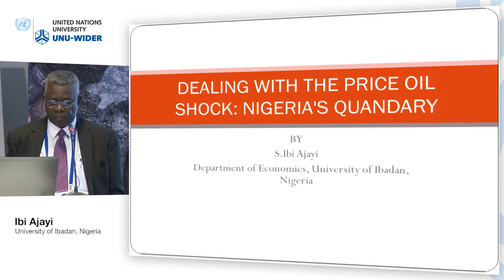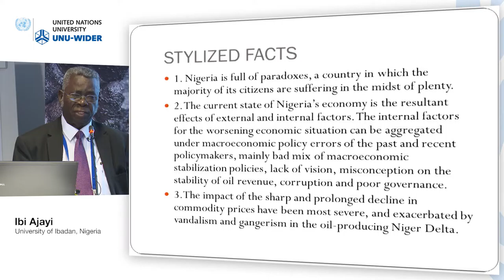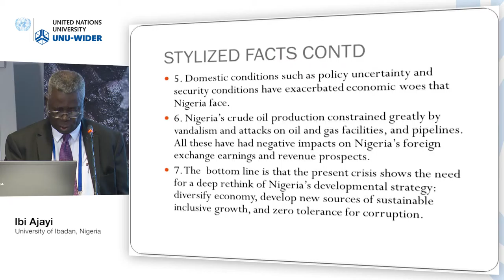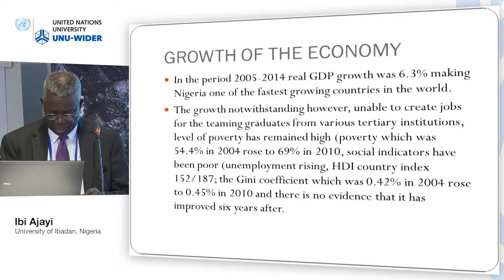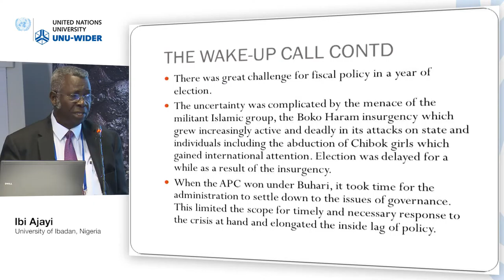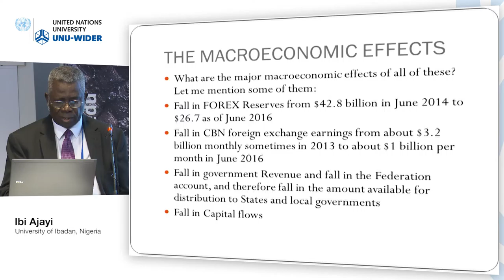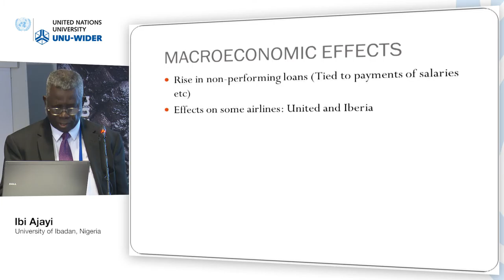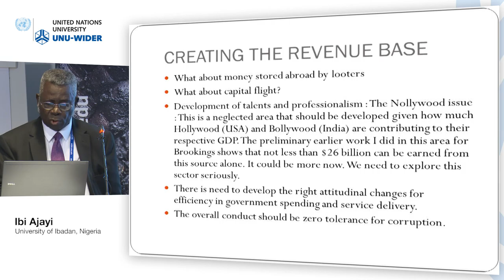Responding to crises conference – Natural resource management 1/5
Ibi Ajayi, University of Ibadan, Nigeria
Presentation: Dealing with the Price Oil Shock: Nigeria’s Quandary